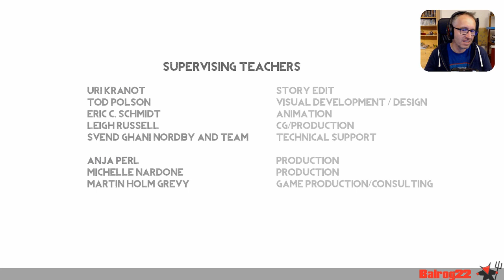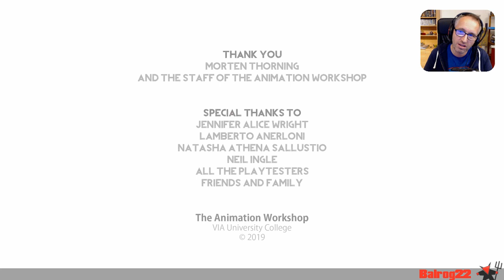Vous allez être CHOQUÉ !!! 😱 (jeux gratuit) PEGI 18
Ce jeu va vous choquer !!!
Réalisé par 12 étudiant, et téléchargeable gratuitement sur steam, Burning Daylight est néanmoins super bien fait, et va vous surprendre, même s'il est très court.

Burning Daylight